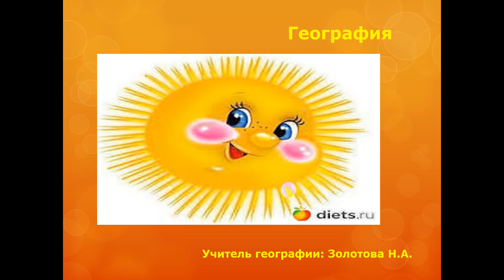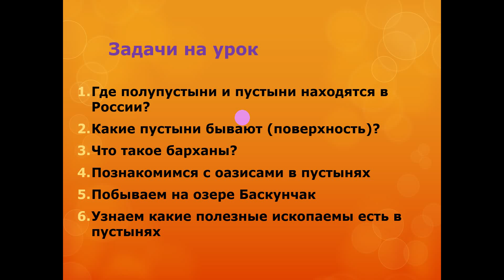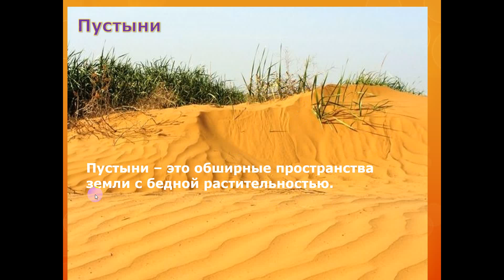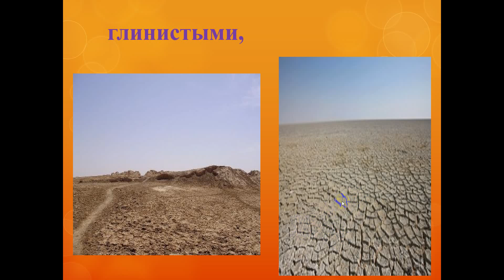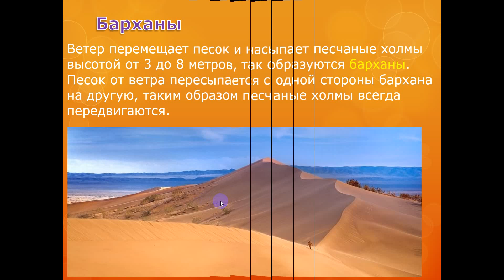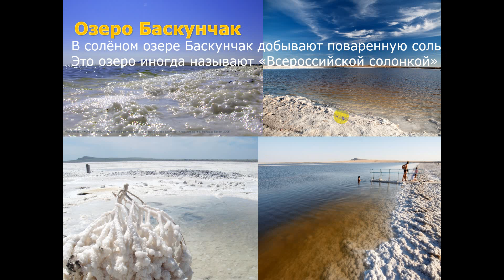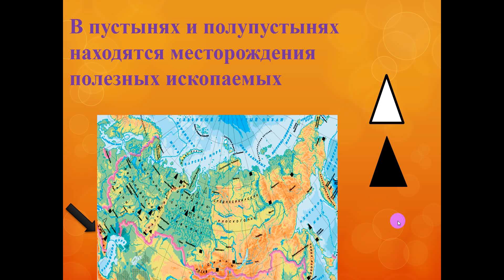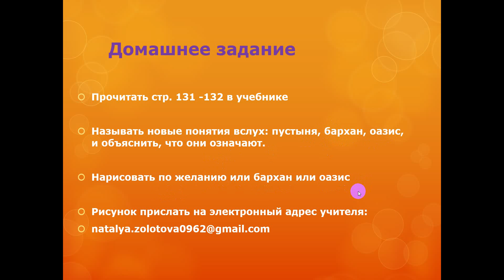25 04 2020 география 7классДубиковД ЗолотоваН А